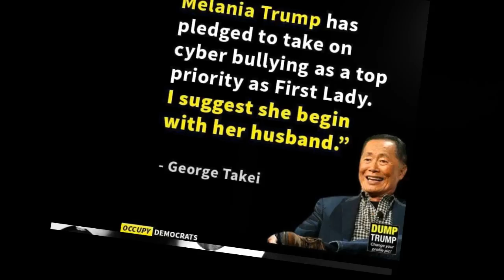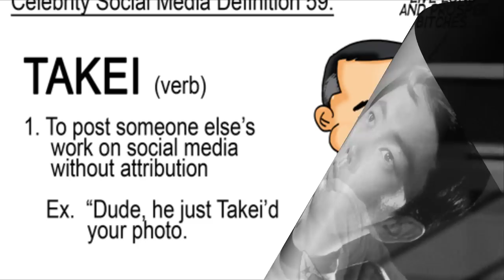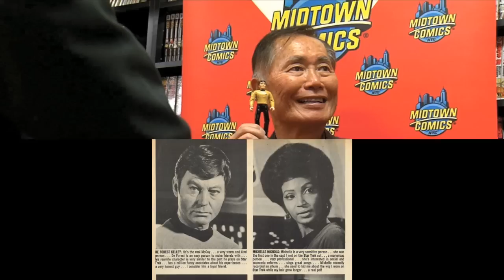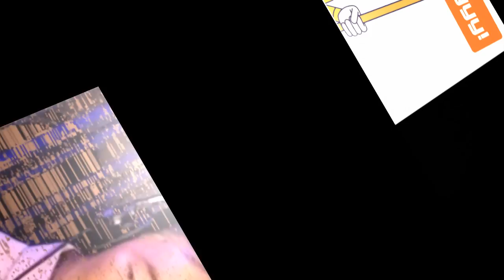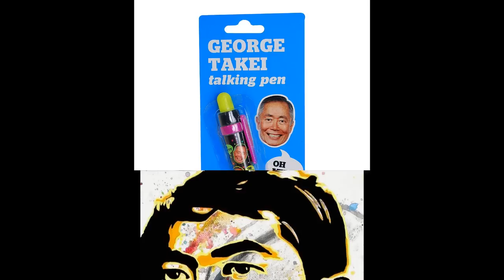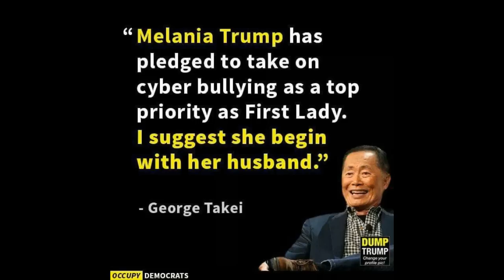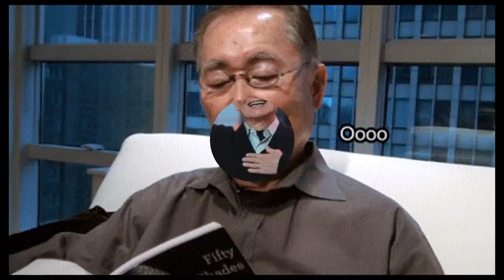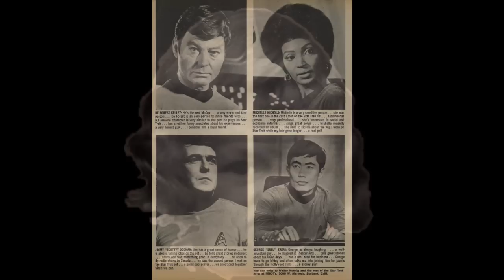George Takei on Howard Stern Vol 6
Cash.App/$milkcratemarauder

   Mr. George Takei is most well known on the show for his occasional role as announcer. Takei, 76, starred as Captain Sulu on the original Star Trek as well as some of the Star Trek movies.

   Stern Show

   He first appeared on the show in 1990 to promote a play that he had taken part in. On Janurary 9th 2006, it was announced that Takei would become an announcer on the show. Upon its entry to Sirius, Takei sat in on the show for the first week. He still ocassionally appears on the show for a week at a time every couple of months.

   Infamous "Arnie" bit

   On his second day on the show when it first entered Sirius, George Takei had been told that Gov. Arnold Schwarzenegger was on the line to congratulate them on their move to Sirius and to talk to Mr. Takei. Being an openly gay male and a gay rights activist, Mr. Takei was upset with Arnold over his vetoing of a Gay marriage law in California. George claims that the governor "Flip flopped"; Howard let Mr. Takei talk to "Arnold" and for roughly 20 minutes, they argued back and forth about racial issues, gay rights, and "Arnold's" dependence on prescription pain killers. When they fake Arnold hung up, they finally told Mr. Takei that the whole phone call was a joke.

   The next day, once again they played the exact same prank on Mr. Takei. Being the great guy that he is, Mr. Takei found the situation to be hilarious.

   George Takei (/təˈkeɪ/; Japanese:, born Hosato Takei  April 20, 1937) is an American actor, author, and activist. He is known for his role as Hikaru Sulu, helmsman of the fictional starship USS Enterprise in the television series Star Trek and subsequent films.[1][2]

   Takei was born to Japanese-American parents, with whom he lived in U.S.-run internment camps during World War II. He began pursuing acting in college, which led in 1965 to the role of Sulu, to which he returned periodically into the 1990s. Upon coming out as gay in 2005, he became a prominent proponent of LGBT rights and active in state and local politics. He has been a vocal advocate of the rights of immigrants, in part through his work on the 2012 Broadway show Allegiance, about the internment experience.[3][4]

   Takei has won several awards and accolades for his work on human rights and Japan–United States relations, including his work with the Japanese American National Museum in Los Angeles, California.